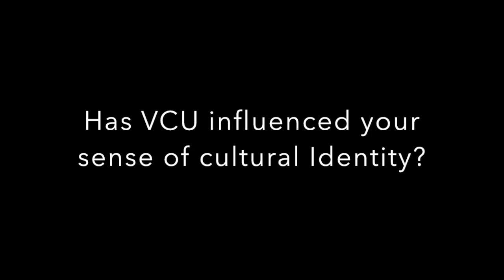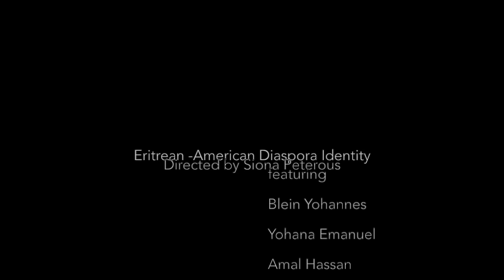eritrean student association diaspora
ESA presentation